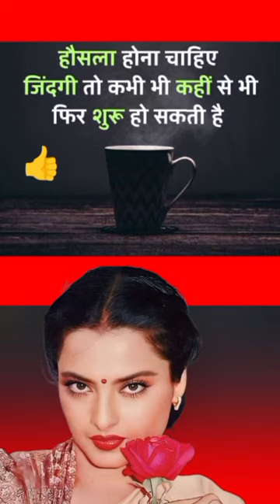✅ Heart Touching Shero Shayri💞दिल को छू लेने वाली शेरो शायरी